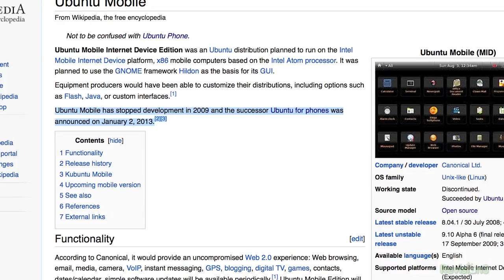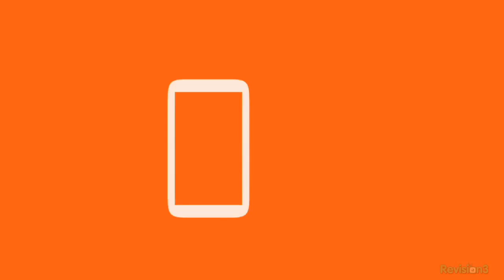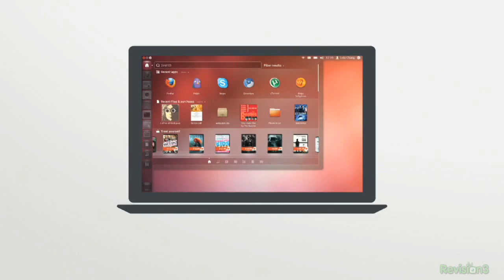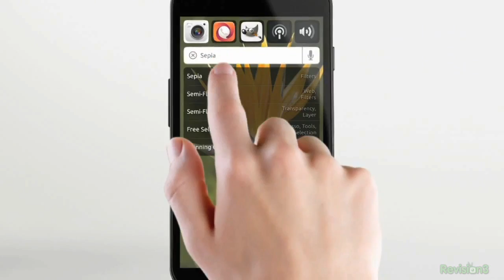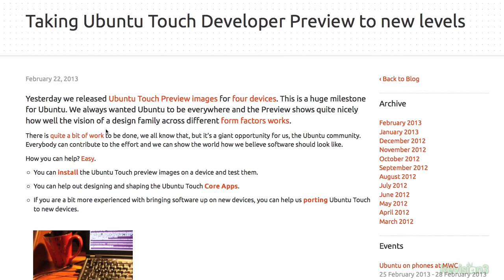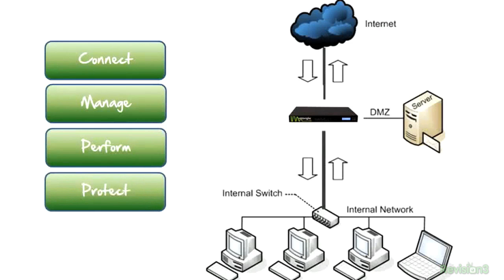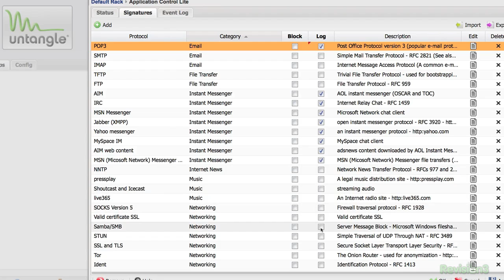Ubuntu for Phones is Here - Why Should I Care?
Is Ubuntu on our phones seem like a dream come true. But with Android dominating the Linux mobile space, what can Ubuntu Touch really bring to the market? Add me Find out this week on OS.ALT as I begin my open source mobile operating system BATTLE ROYALE... n' stuff. =) Fight for the users in our Discord